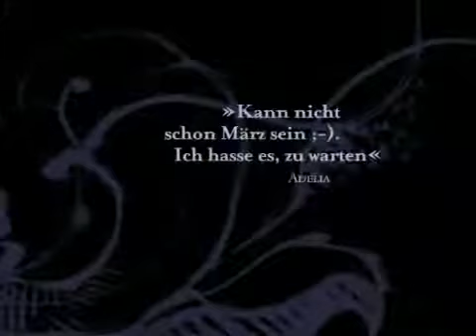House of Night 2: Betrogen - P.C. Cast, Kristin Cast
Zoey hat sich im House of Night eingelebt und gewöhnt sich an die enormen Kräfte, die ihr die Göttin Nyx verliehen hat. Endlich fühlt sie sich sicher und zu Hause, da passiert das Unfassbare: Menschliche Teenager werden getötet und alle Spuren führen zum House of Night. Als die Freunde aus ihrem alten Leben in höchster Gefahr schweben, ahnt Zoey, dass die Kräfte, die sie so einzigartig machen, eine Bedrohung sein können: für alle, die sie liebt.